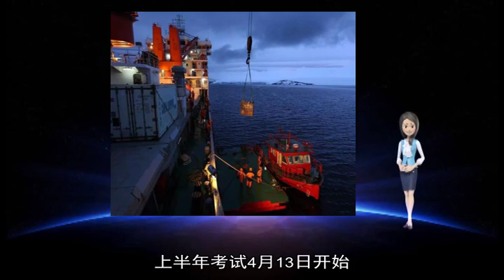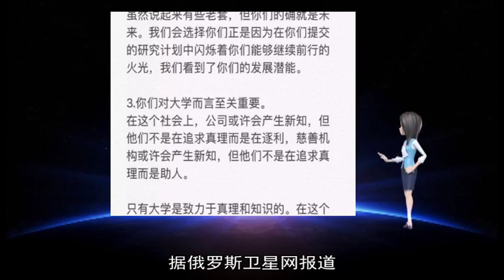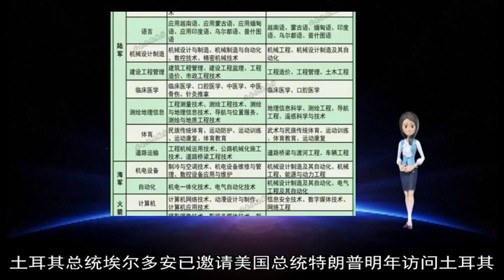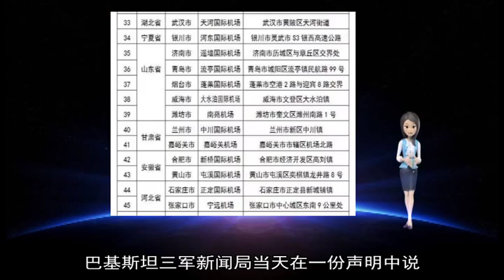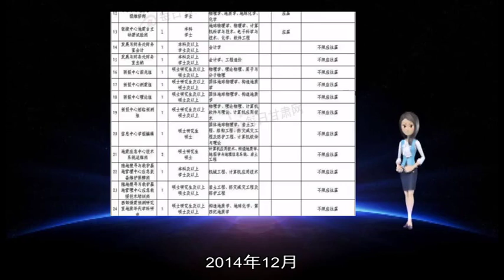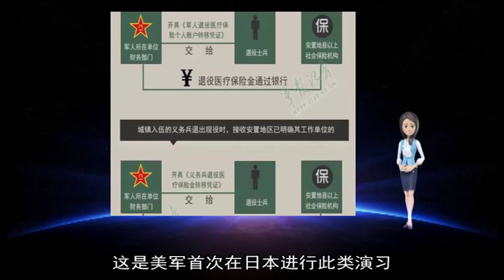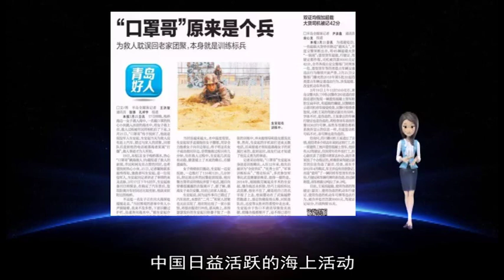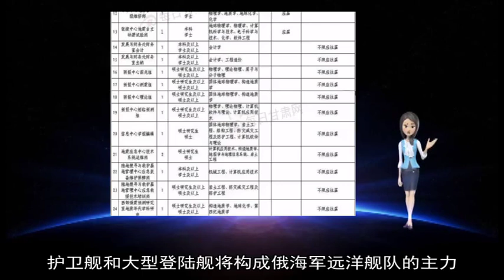1月23日一分钟阅尽天下军情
2019年上半年军队自考报名报考展开  在职军官、士官和文职人员可报名 上半年考试4月13日开始  根据国家高等教育自学考试工作安排和军队有关业务部门部署 2019年上半年军队高等教育自学考试（以下简称军队自考）报名报考已于近日展开 报名3月15日截止 报考2月27日截止 考试安排在4月13日至14日进行  第六批在韩中国人民志愿军烈士遗骸将于清明节前接回国  记者23日从退役军人事务部了解到 中韩双方决定将于清明节前交接第六批在韩中国人民志愿军烈士遗骸  武警部队广泛开展冬季野营拉练活动  沙场闻号令 将士练兵忙 全军开训动员令发布后 从东海之滨到西北大漠 从江南水乡到雪域高原 武警部队广泛开展冬季野营拉练活动 持续掀起练兵备战热潮  俄一架轰炸机坠毁致3死1伤 伤者将由包机送至医院  据俄罗斯卫星网报道 俄罗斯国防部信息与大众传媒司发布消息称 一架载有军医小组的伊尔-76包机 已经出发前往摩尔曼斯克州 该机将把图-22M3飞行员接送到莫斯科军医院  叙利亚战火重燃 美国士兵被炸身亡  当地时间1月21日凌晨1点10分左右 叙利亚首都大马士革上空又一次听到了轰鸣声 根据在当地的俄罗斯媒体报道 在大马士革上空至少看到了3枚导弹飞行 而且城市里还能听见剧烈的爆炸声 新华社安卡拉12月24日电（记者施春秦彦洋）土耳其总统府发言人卡林24日说 美国一个军事代表团本周将访问土耳其 土美双方将就美国从叙利亚撤军安排的具体事宜举行磋商  卡林在土耳其内阁会议结束后的记者会上表示 磋商将涉及一系列议题 包括美国如何收回向叙利亚库尔德武装“人民保护部队”提供的武器等  卡林说 为了避免叙利亚一些地区在美国撤军后产生“权力真空” 土耳其与美国正就美撤军安排进行密切的协调沟通 土耳其也将就这一问题与俄罗斯加强协调  卡林表示 土耳其总统埃尔多安已邀请美国总统特朗普明年访问土耳其 特朗普接受了邀请  据土美两国媒体报道 埃尔多安与特朗普14日通电话 就叙利亚问题达成共识 这最终促成特朗普下决心从叙利亚撤军 特朗普宣布撤军后 埃尔多安21日宣布 土方将推迟在叙利亚境内幼发拉底河以东地区对库尔德武装采取军事行动  土耳其与美国就叙利亚内战长期存在分歧 土方指认叙利亚库尔德武装“人民保护部队”是土耳其反政府组织“库尔德工人党”的叙利亚分支 属于“恐怖组织” 而美军一直经由库尔德人主导的“叙利亚民主军”与“人民保护部队”密切合作 打击极端组织“伊斯兰国” 新华社伊斯兰堡12月28日电（记者季伟）巴基斯坦军方28日说 巴陆军参谋长巴杰瓦当天批准特别军事法庭对22名恐怖分子的死刑判决  巴基斯坦三军新闻局当天在一份声明中说 这22名恐怖分子曾参与袭击军警、平民及教派人士 进行破坏警察局、通信基础设施、教育机构等犯罪活动 共造成176人死亡和217人受伤  这些恐怖分子均隶属于已被巴政府取缔的非法组织 此前 特别军事法庭对他们进行了审判 他们均已认罪  这是近两周来 巴军方批准判处死刑的第三批恐怖分子 本月16日和21日 巴杰瓦分别批准判处15名和14名恐怖分子死刑  三军新闻局日前发表声明说 特别军事法庭成立以来已受理717件涉恐案件 其中546件已经定案 在已定案的案件中 有310人被判处死刑  2014年12月 巴基斯坦塔利班武装分子袭击白沙瓦一所军人子弟学校 造成150人死亡 巴政府随后采取包括成立特别军事法庭在内的一系列反恐措施 加大对恐怖分子的震慑 新华社巴格达1月14日电（记者程帅朋、张淼）正在伊拉克访问的法国外长勒德里昂14日在巴格达表示 法国将继续与伊拉克合作打击恐怖主义 并继续支持伊拉克重建  勒德里昂当天同伊拉克外长哈基姆举行会谈 勒德里昂在会谈后举行的联合新闻发布会上说 法国希望继续与伊拉克就打击恐怖主义开展合作 在经济方面 法国决定向伊拉克提供10亿欧元贷款 帮助伊战后重建和恢复稳定 法国企业也愿参与重建进程  哈基姆表示 伊拉克赞赏法国在伊反恐行动中提供的支持 期待同法国开展更多军事和安全合作 哈基姆说 双方在会谈中还就加强两国文化教育交流、叙利亚问题和美军撤出叙利亚等议题交换了看法  勒德里昂14日早些时候抵达巴格达 与伊拉克总统萨利赫、总理阿卜杜勒-迈赫迪等举行了会晤 此后 勒德里昂还将访问伊北部城市埃尔比勒和南部什叶派圣城纳杰夫  资料图：美军发射“鱼叉”反舰导弹  【环球时报综合报道】法新社3日报道称 日媒称 美军今年将在日本冲绳举行首次岸舰导弹演习 这是美军首次在日本进行此类演习 主要目的是对抗日益强硬的中国  据日本《产经新闻》当天报道 美军方已告知日本外相 计划今年在战略要冲冲绳部署岸舰导弹 演习将会出动机动导弹发射车 似乎是应对中国潜在的陆基反舰弹道导弹的抗衡措施 近年来 中国战舰频繁穿越日本周边水域 包括穿越宫古海峡、对马海峡、宗谷海峡 几乎成了中国海军进出西太平洋的常态化活动 日本防卫省日前发布公告称 中国不久前还曾派出舰机穿越日本周边海域  日媒认为 中国日益活跃的海上活动 是其在“第一岛链”水域建立控制权的重要计划之一 一些分析人士认为 中国正试图通过控制第二岛链 来动摇美国在西太平洋地区的军事控制力  复旦大学海权研究专家马尧对《环球时报》记者表示 迄今为止 中国海空军进出西太平洋的行动都是在国际公共海域进行 完全符合相关国际法的规定 并未侵害任何国家的领海主权 充分展示了中国军队的专业素养和训练水平 外媒的指责既不专业 也没有依据  马尧表示 美军以“中国海军威胁论”为名 计划在日本大搞导弹演习 无助于地区稳定 只会导致地区局势的恶化 ▲（谭仲甫）
 AD_SURVEY_Add_AdPos(#7000531#) 据塔斯社2018年12月26日报道称 俄罗斯《红星报》援引俄罗斯海军司令弗拉基米尔·科罗廖夫的话说 护卫舰和大型登陆舰将构成俄海军远洋舰队的主力 轻型护卫舰和小型导弹舰将在近海区域发挥主要作用  科罗廖夫说：“攻防能力更强的护卫舰和大型登陆舰将构成未来远洋舰队的主力 ”  这位将军特别指出 通过对11711型大型登陆舰首舰“伊万·格连”号的使用情况的分析 考虑到该系列舰船的性能改善 俄罗斯海军司令部正在研究继续建造11711型的问题  科罗廖夫介绍 20380型轻型护卫舰和21631型小型导弹舰将是俄海军未来的近海主力舰 他表示 “它们能和大型军舰一样 用高精度武器发动饱和攻击”  同时 科罗廖夫指出 建造驱逐舰和多功能登陆舰的工作将继续进行 谈到俄海军的未来 科罗廖夫说 “（俄罗斯）拥有通往12个海和3个大洋的出海口 且海界是陆界2倍有余 因此必须保持、建设和发展海军力量 以确保国家利益和安全目标实现”  另据公开信源显示 俄海军目前拥有1艘中型航母、3艘重型导弹巡洋舰、3艘导弹巡洋舰和4艘驱逐舰 俄罗斯造船厂没有为海军建造多功能登陆舰 向法国订购的西北风级两栖登陆舰也被取消